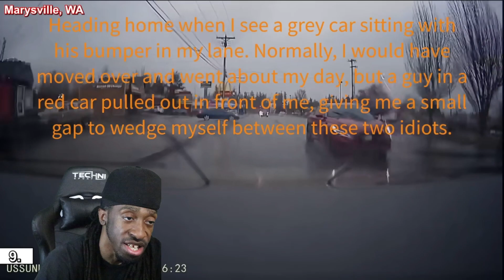ROAD RAGE WITH ANGRY PEOPLE!!! (REACTION)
LINK TO ORIGINAL VIDEO: